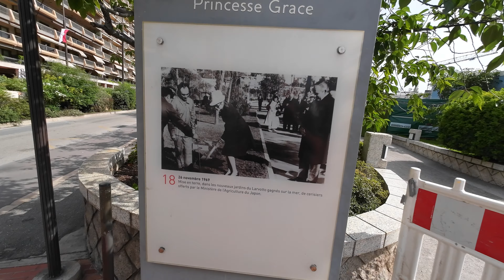Two Countries in One Day! Villefranche-sur-Mer, France & Monte-Carlo, Monaco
Who’s up for a trip to the south of France with us? Join us as we explore an adorable port city (Villefranche-sur-Mer) and take an adventure across the border into Monaco where we check out the beach and the Princess Grace Japanese gardens. Later, we return to France for a delicious lunch and walk along the coastline. A good day, in all!